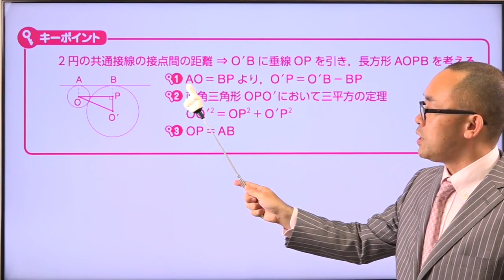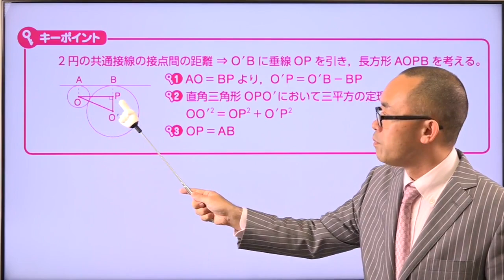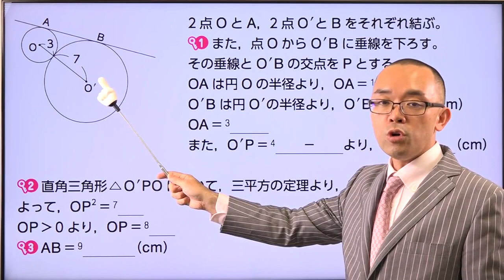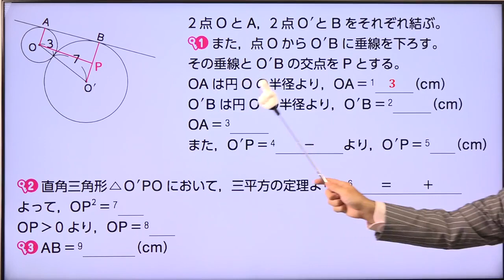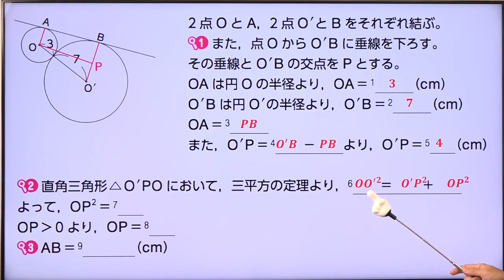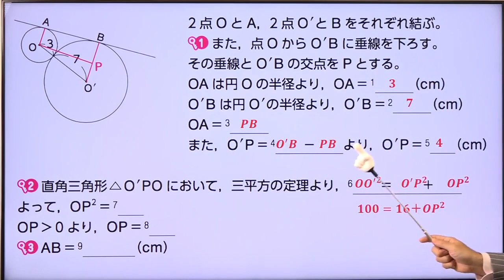【例題１０６ ２つの円の共通接線、接点間の距離】--ビリギャル式坪田塾の学参シリーズ